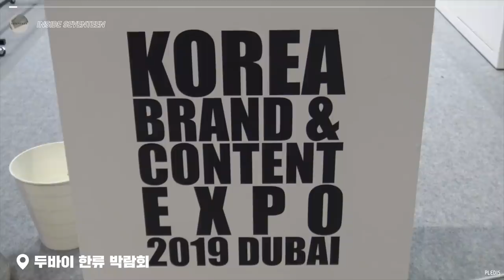[INSIDE SEVENTEEN] 2019 두바이 한류박람회 비하인드 (KBEE 2019, DUBAI Behind)